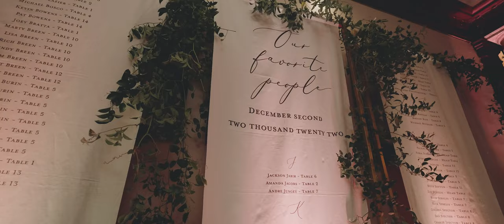WATCH Alexis & Andrew's Breathtaking Christmas Wedding at the Waldorf Astoria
Alexis and Andrew had their dream wedding at the Waldorf Astoria in Illinois. If you're looking for breathtaking Christmas wedding video ideas, look no further! This video has it all: beautiful decorations, a loving couple, and happy guests.